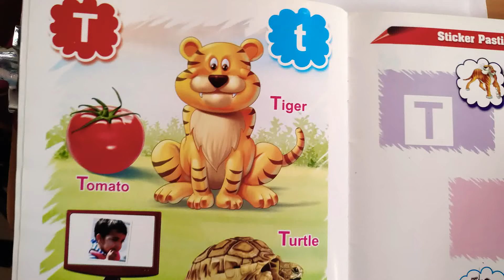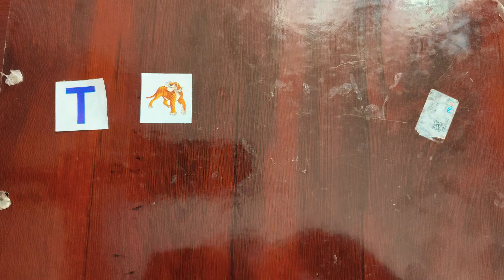Learn Alphabets with 🎉👍✨| activities | make tiger using alphabet T | English | kindergarten